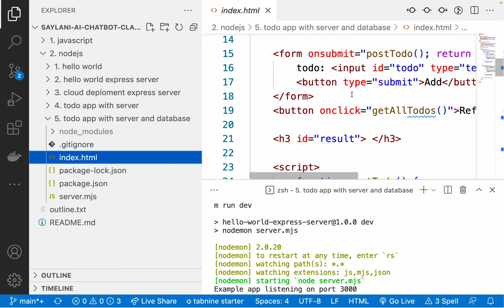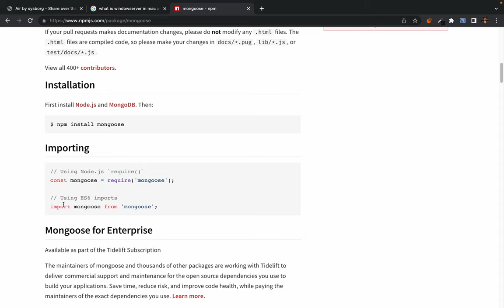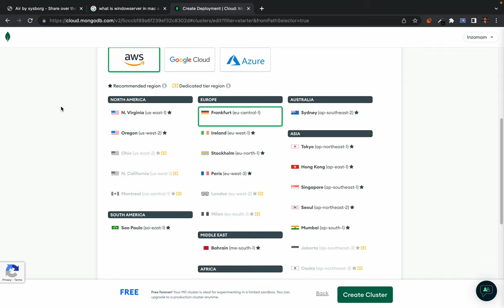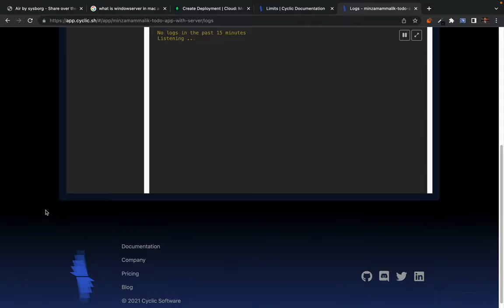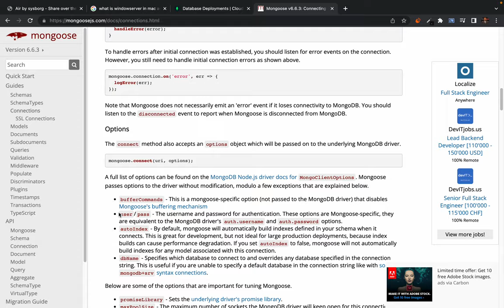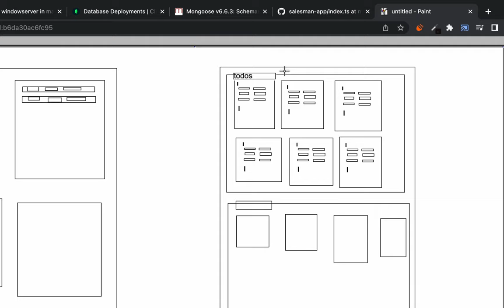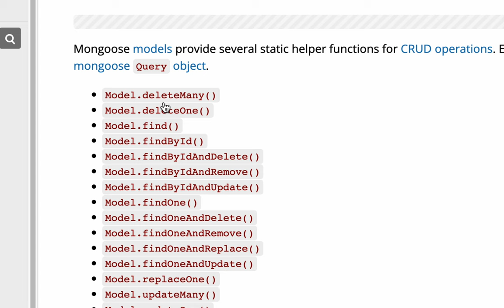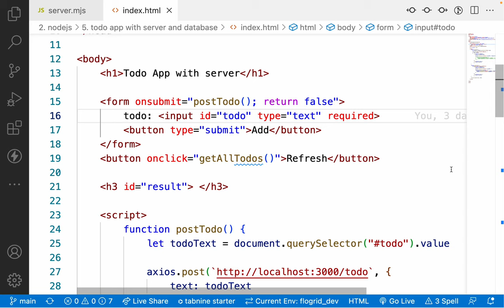36. Setting up Mongodb in your Node.js Express.js server - mongodb hello world with mongoose library